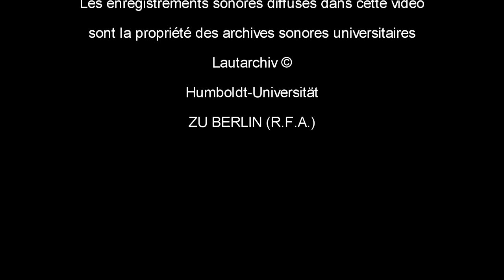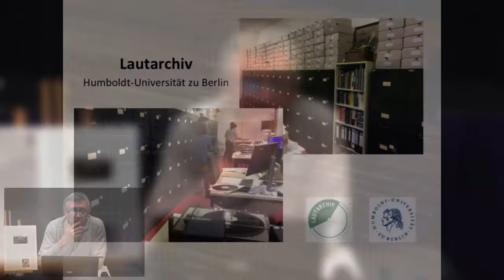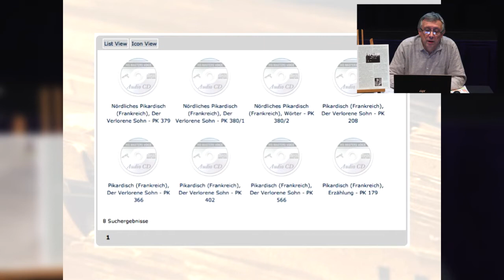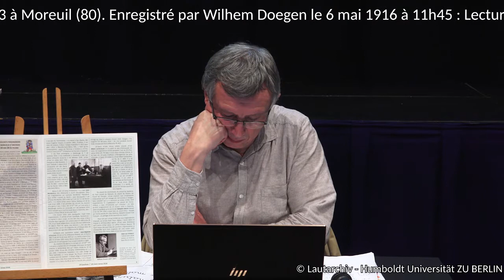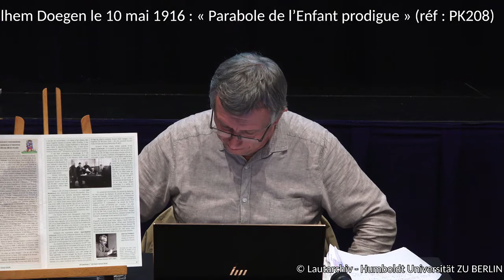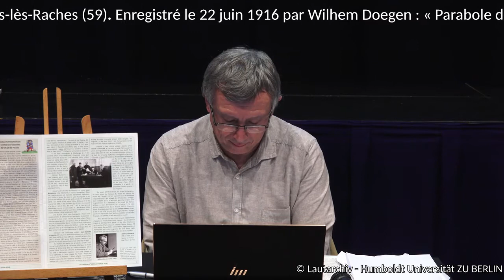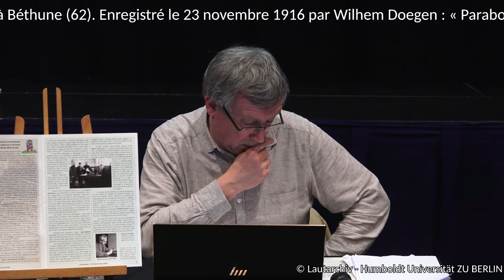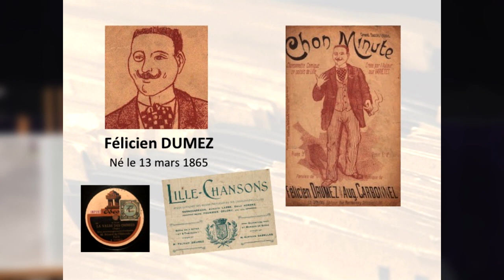Les premiers enregistrements en langue picarde qui nous sont parvenus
Une conférence de Jean-Luc Vigneux donnée le 16 novembre 2019 au Théâtre d'Animation Picard Chés Cabotans d'Amiens.

Les plus anciens enregistrements en langue picarde qui nous sont parvenus ont été gravés en 1916. La chose est établie, documentée et dûment archivée… à Berlin ! En ouvrant récemment ses archives sonores, Humboldt Universität a permis à une multitude de langues ou dialectes du monde entier de découvrir nombre de témoignages oraux jusqu’alors inconnus. Arménien et hindou, ou basque et franc-comtois, sont du lot. Le wallon et le picard en sont aussi ! Remonter dans le temps ne serait qu’anecdotique si ces sillons picards n’apportaient rien sur la langue et son évolution. Ce n’est assurément pas le cas : à l’écoute des documents, nous découvrons la prononciation réelle et nous interprétons mieux sa transcription d’époque. Nous notons aussi que cette connaissance s’inscrit dans la naissance de la tradition folklorique régionale. Mais au fait, dans quelles conditions furent réalisés ces enregistrements ? En pleine guerre mondiale, comment les aspects populaires et scientifiques prenaient-ils le pas sur les stratégies militaires ? À quoi peuvent aujourd’hui servir de tels documents ? Jean-Luc Vigneux tâchera de donner des amorces de réponse à ces questions lors d’une conférence illustrée par l’écoute d’extraits d’enregistrements picards plus que centenaires. En filigrane demeure une interrogation : sont-ce bien là les toutes premières traces orales du picard ?… La question ne sera pas éludée.

Jean-Luc VIGNEUX est reconnu pour sa passion : celle de ses activités picardisantes. En 1980, il fonde la revue Ch’Lanchron avec Jacques Dulphy. Chroniqueur, chanteur, conférencier, co-traducteur de Tintin ou Astérix, membre des Picardisants du Ponthieu et du Vimeu, membre fondateur de l’Agence régionale de la langue picarde, il a été distingué de plusieurs premiers prix de littérature picarde.

Cette conférence a été organisée par l’Agence régionale de la langue picarde avec le partenariat de la Société des Antiquaires de Picardie, des bibliothèques d’Amiens Métropole, du Théâtre d’Animation Picard, « Chés cabotans d’Amiens » et de France Bleu Picardie.

L’Agence régionale de la langue picarde est missionnée par la Région Hauts-de-France pour assurer la promotion de la langue picarde ; elle reçoit le soutien de la DRAC Hauts-de France, du département de la Somme et d’Amiens métropole